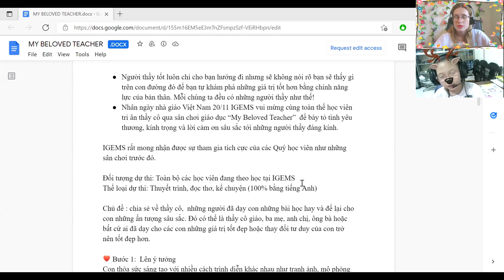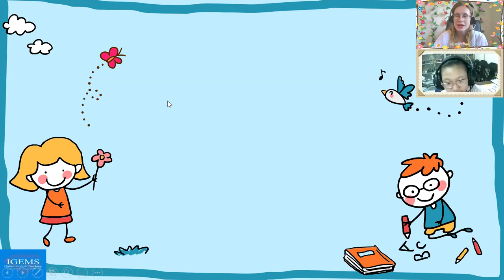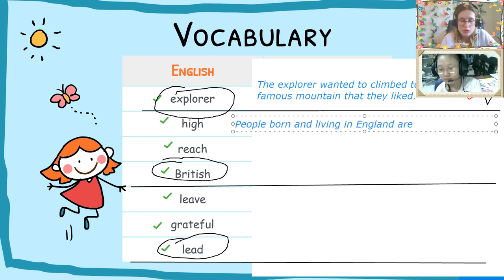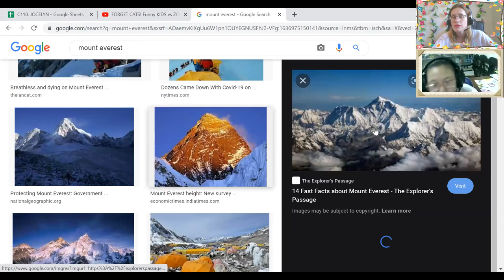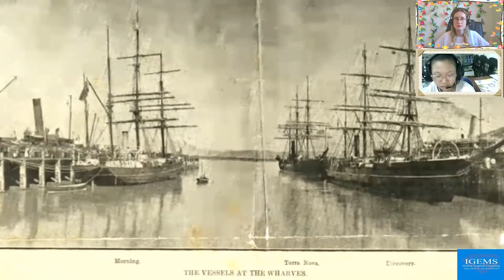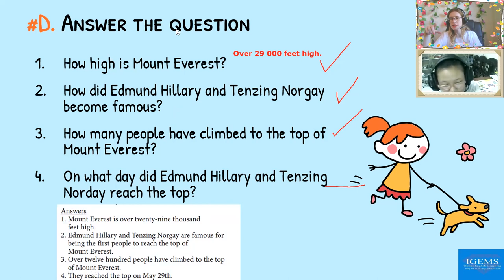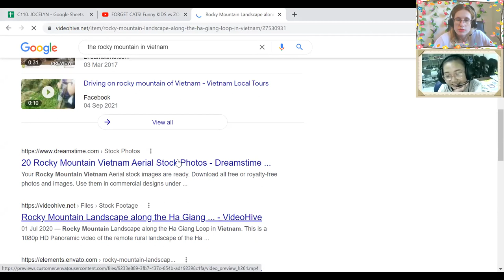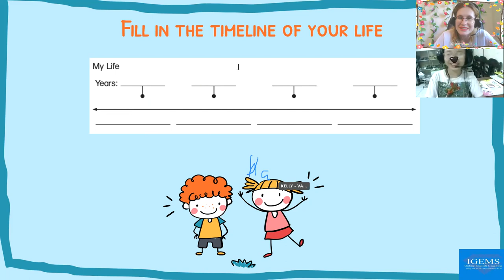Lê Phạm Vân Anh (Kelly)18:00- 18:45 Up 5- Unit 7- Lesson 4